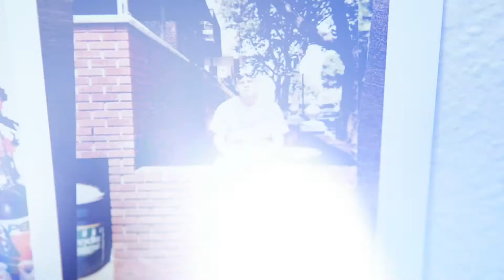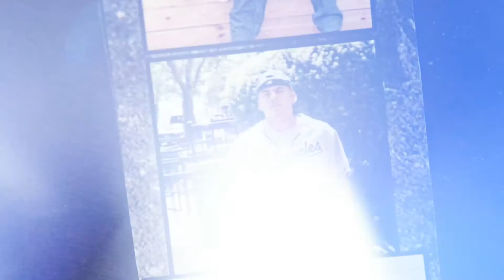05 15 20 0900AM “Mi vida no vale nada” - Manuel Pantaleón, venció la depresión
Las palabras del padre de Manuel le marcaron la vida, afectaron sus decisiones y estado de ánimo. Hubo un evento en el cual, clamar a Dios fue su única opción para sobrevivir el ataque que lo había dejado al borde de la muerte.